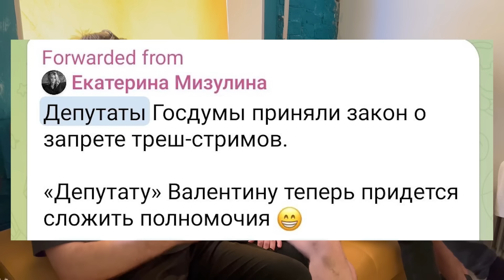АЛЕКСЕЙ ПОДНЕБЕСНЫЙ ВАЛЕНТИН ДЕПУТАТ ГАЛКИН ХИККАН / МИЗУЛИНА И ЗАКОН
Как в анекдоте, встретились однажды: Алексей Поднебесный, он же вождь, Валентин Депутат, Галкин и Хиккан, чтобы обсудить наболевшие проблемы. Екатерина Мизулина и закон о стримах, женщины и недоступность энергии для Поднебесного - основная проблематика нижнего и среднего интернетов.